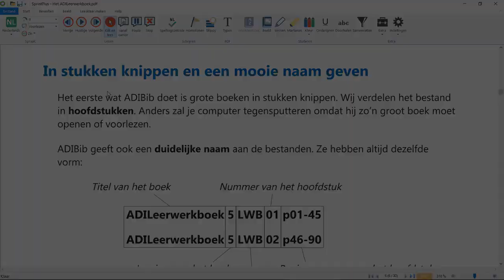De voorleessnelheid aanpassen in SprintPlus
Je leert hoe je de snelheid waarmee Sprint voorleest aanpast.
Wij gebruiken hiervoor het ADILeerwerkboek.